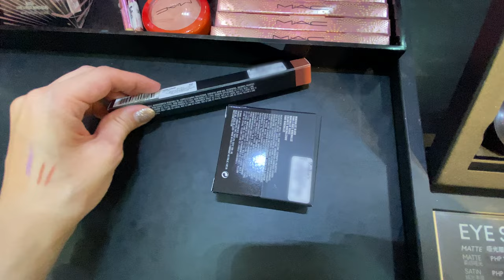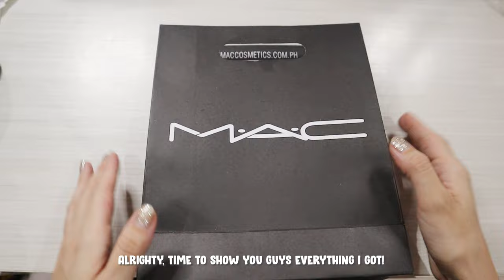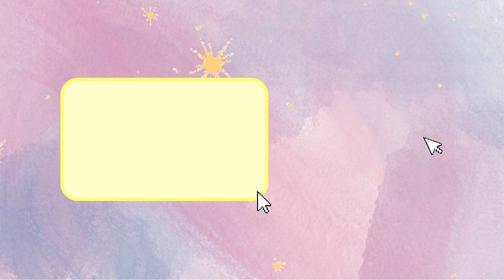💄 Clothes & Makeup Shopping ✨ | SILENT VLOG 🇵🇭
☼ Hashtags ☼

☼ Filming Equipment & Softwares ☼
⇢ Adobe Sketch

Ily, all of you!